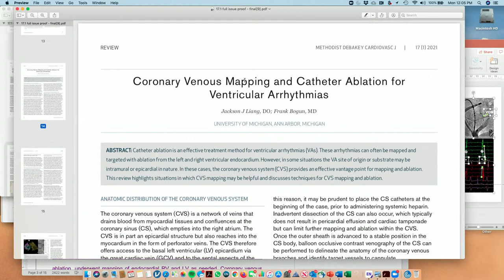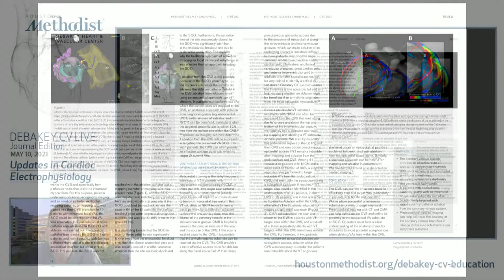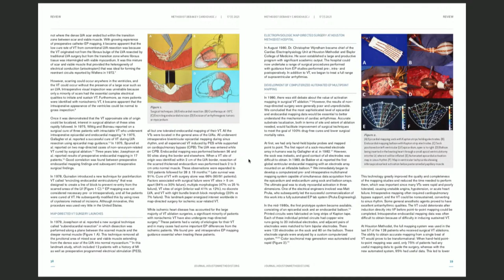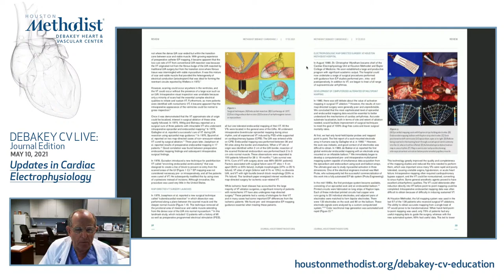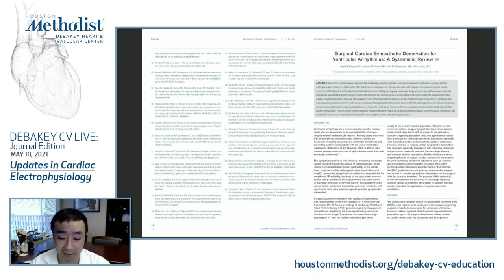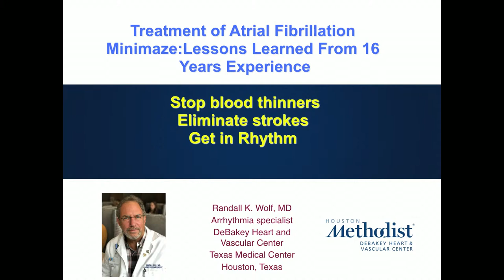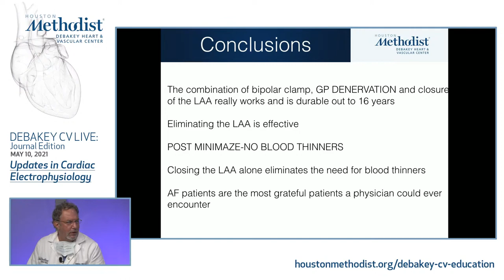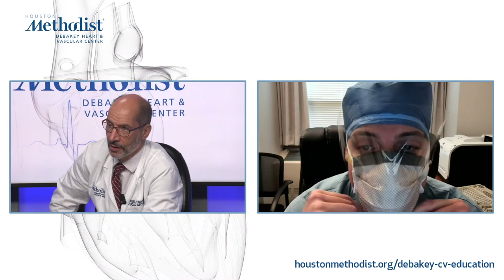DeBakey CV Journal: Updates in Cardiac Electrophysiology - Miguel Valderrábano & M Quiñones 5.10.21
LIVESTREAM RECORDING
May 10, 2021
DEBAKEY CV LIVE: Journal Edition

"Updates in Cardiac Electrophysiology”

DEBAKEY CV LIVE presents a live webcast featuring Miguel A. Quiñones, MD and Miguel Valderrábano, MD, with their invited guests as they discuss updates in cardiac electrophysiology.

HOSTS:
Miguel A. Quiñones, MD, MACC, FASE
Winters Family Distinguished Centennial Chair in Cardiovascular Education

Miguel Valderrábano, MD, FACC
Lois and Carl Davis Centennial Chair
Division Chief, Cardiac Electrophysiology
Professor of Cardiology, Academic Institute
Houston Methodist DeBakey Heart and Vascular Center, Houston Methodist Hospital

GUESTS:
TBA